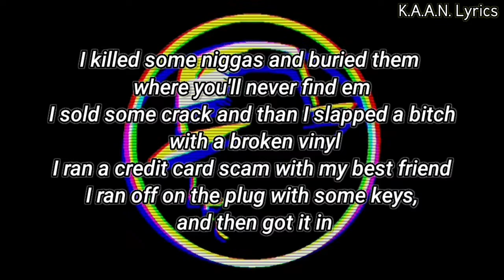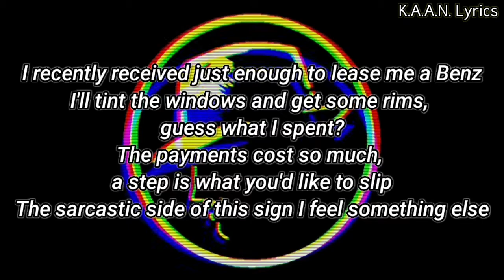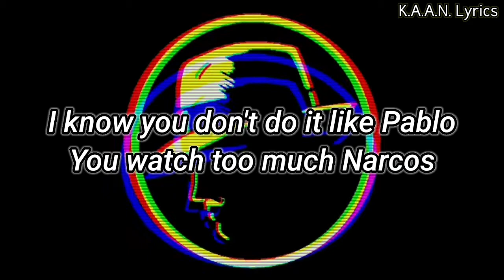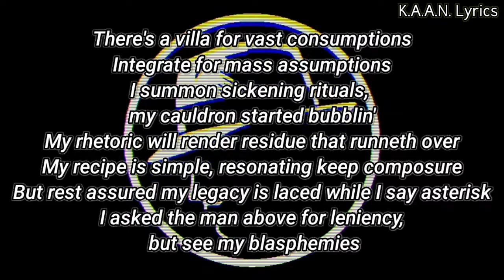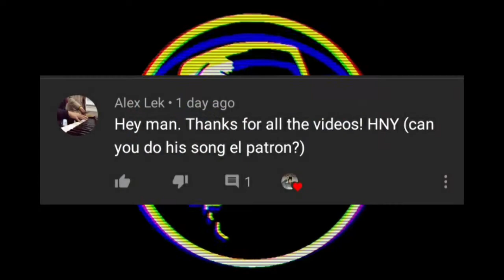"El' Patron" Lyrics (By: K.A.A.N)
Lyrics:

[K.A.A.N.] Intro
I said homie look around
I don't see nobody on my level
Why the niggas say they working but they not, and why they always talk a lot
And what the fuck you talk about, and why you always talk about
Some shit you know you never got, some shit you know you never did in life you know you never lived
You was at your mama crib watching Narcos
Cause you the motherfucking man with a plan, I guess
Wrap it up, I need it pronto got a nigga feeling like Pablo
Pronto, said I need a pronto, got a nigga feeling like Pablo
Wrap it up, I need it pronto, said I need it pronto, got a nigga feeling like Pablo
You the motherfucking man with plan, I guess nah you another broke nigga lying bout a check
Nigga you ain't gotta flex
I know you don't do it like Pablo
You watch too much Narcos

[K.A.A.N.] Verse 1
I killed some niggas and buried them where you'll never find em
I sold some crack and than I slapped a bitch with a broken vinyl
I ran a credit card scam with my best friend
I ran off on the plug with some keys, and then got it in
I recently received just enough to lease me a Benz
I'll tint the windows and get some rims, guess what I spent?
The payments cost so much, a step is what you'd like to slip
The sarcastic side of this sign I feel something else
I'm sure I'll sell some records if I sell myself short
Rest assured, I can't convort to the other side of the force
Or resort to go in the store
They twist up the truth that's the proof of promise the pushes, a proven prominent leader
It's my way or the highway, I'm leaving you where I found ya
My shit is deep enough to reach the depths of the Atlantic
It's way over your head but the point is I'm at advantage
I'm feasting upon the feeble that fill me up when I'm famished
I fend off families of four with a form that was foreign to ya
I found my way through the door and the foyer forcing an entrance
Back and forth with a swing and a miss like that shit was tennis
I'm incapable of love, I would always be the winner
You was so put in Wimbledon, I win it twice, then win again
The subtleties of my soliloquies are breezing like the wind
I'm prone to plead the fifth, I'm accurate I never miss
A gargantuan dissertation, an author for explanation
My signature's affirmation like sealing the affidavit
My daily dilemma entails this:
Now should I roll me up a blunt or should I call me a bitch?
I told her bring a pack of 'rillos and a couple of friends
And we'll fornicate and face your foreign flowers and floral patterns and green pastures
While passing the faintest fragrance, i'm painting the vaguest picture
Like my current predecessors, they're predatorial figures
For editorial gimmicks and fallacies for an image
[Hook]

[K.A.A.N.] Verse 2
I'm an animal baby, I've got this evil inside me
I'll explicitly explain the process of asphyxiation
First you find the weakest victim, for instance
It's Monday evening
I'm feeling the force of blade through your flesh
I testify over open fires, the feelings are found
There's blood dripping from my silhouette
It's cynical, I'm sitting with a sin or two
I made the sound that's to infuse
Except the words I wrote for you
I'm vocal, very vexed I affect the fake with the real
I'm literally inept to emotions that you reveal
I'm sending salutations, so from my side of the hill
There's a villa for vast consumptions
Integrate for mass assumptions
I summon sickening rituals, my cauldron started bubblin'
My rhetoric will render residue that runneth over
My recipe is simple, resonating keep composure
But rest assured my legacy is laced while I say asterisk
I asked the man above for leniency, but see my blasphemies
Are blatant with my lack of apathy, erratic temperament
I'm terribly confused, they knew the truth w